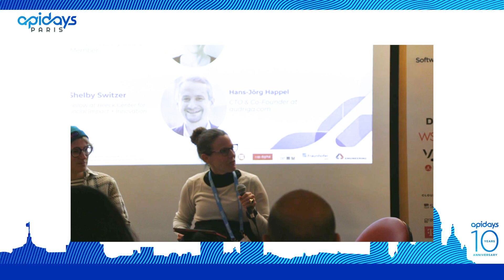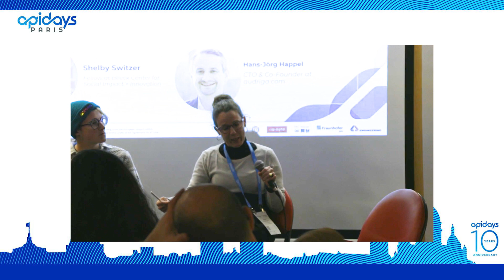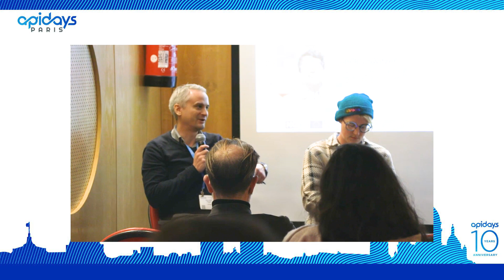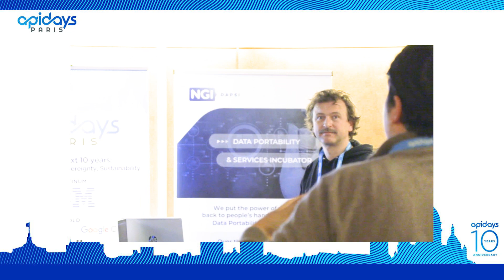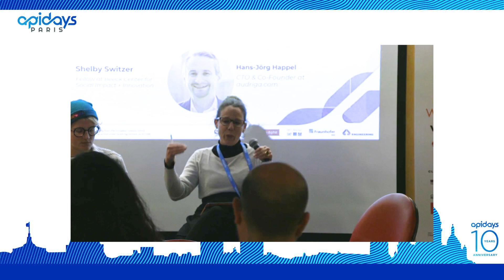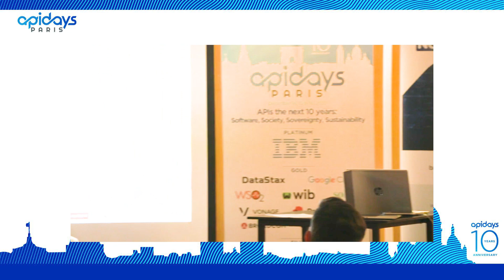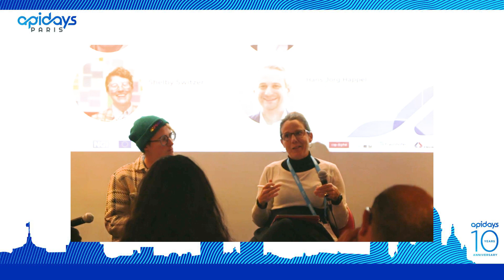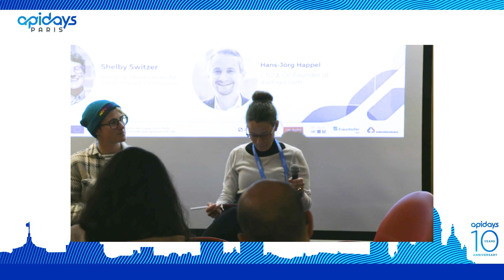Apidays Paris 2022 - Panel: The importance of Data Portability and APIs